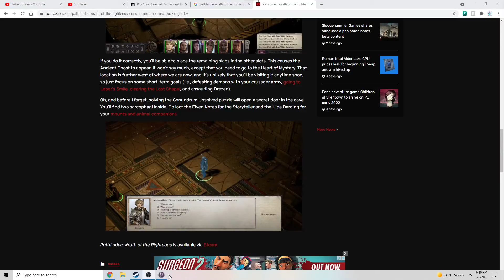Pathfinder wrath of the righteous Gameplay 22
Battlenet
​lancelot#1805

Playstation acount
lancelot_1989

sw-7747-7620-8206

Steam Account
ricecracker1989